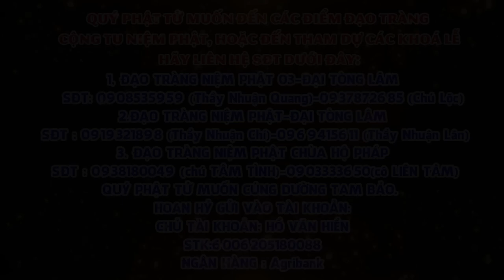Tập 32 Một câu A Di ĐÀ PHẬT Niệm Đến Cùng Giảng Lần Thứ 6 Năm 2024 2025 Thầy Thích Nhuận Đức